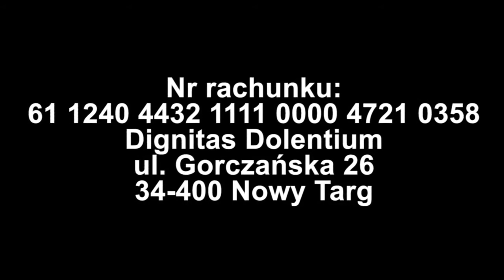Andrzej - ALS Ice Bucket Challenge (goes wrong)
Dla śmiechu, dzięki Andrzejku za dobrą zabawę :)

Dignitas Dolentium

Nr rachunku: 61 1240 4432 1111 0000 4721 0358
ul. Gorczańska 26
34-400 Nowy Targ